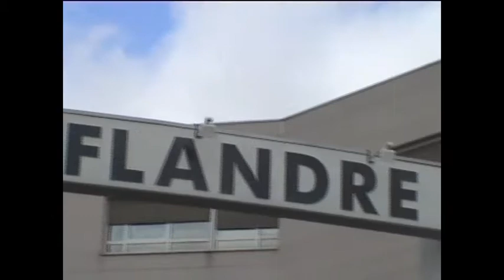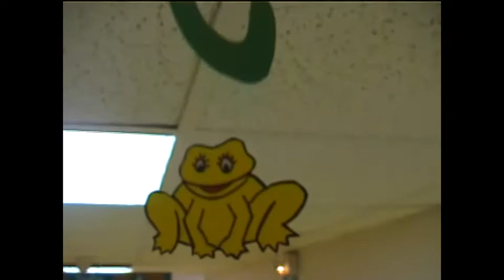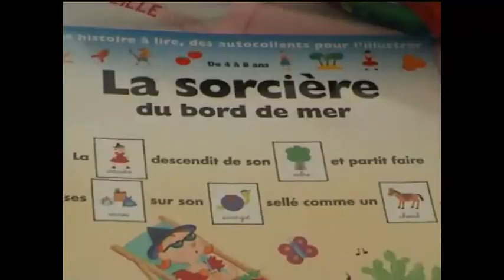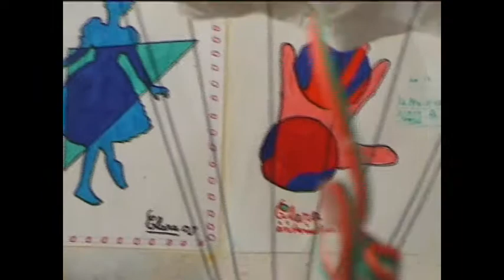2009 Chatel accident clacla et suite de l'année